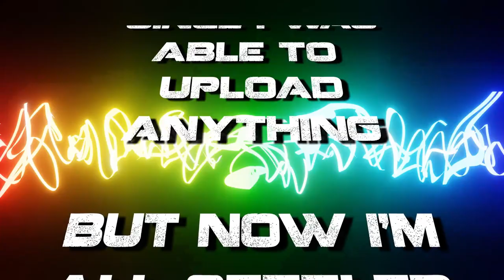[HIPHOP] - ZERO - G | COPYRIGHT FREE MUSIC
I'm back!!

I needed some time off from making music, because I moved out and needed some time to get settled in. But about a month later and I'm all good to go!

I gotta admit, it was actually kinda nice to get away from the weekly grind of making these videos. I mean sure I enjoy them, and it's always cool to learn some new techniques. But at the same time I think I needed this break.

It was really refreshing to sit back down again for a few hours and just zone out as I tweaked this track. I think it went through about 5 iterations before I was satisfied with it. I think what tied everything together was that nice little 8-bit synth I threw in at the last minute. It really sticks out amongst the rest of the instruments and it helps brighten up the track a bit.

That and it kinda distracts the listener from the horrible mixing!!

Feels good to be back, I can't gurantee I'll do weekly uploads like before but maybe it's not such a bad thing to take more time in between uploads. Plus this gives me a chance to work away on my next little project!

Without giving too many details away, I wanna incoporate some animated 3D models in an upcoming video. I mean... this waveform visualizer thing IS a 3D model, but I mean like an actual character (with a smiley face 🙂) doing something interesting!

And you know me, I'm no animator but this will be a fun little exercise and it'll break up the monotonoy of these past few videos. As you can tell, a lot of them have this rainbow visualizer and some random gameplay footage if it's a remix. Speaking of which, if you're a streamer / let's player - let me know! I could always use someone else's footage (giving credit of course) for my VGM remixes.

That's all from me for now. Who's Capture Reviews!? Good question, I've never met the guy in real life so I couldn't tell you. But I can tell you this; He makes some pretty interesting game reviews as some pretty entertaining livestreams. Look him up sometime!

That's it and that's that, I hope you have a great weekend!! 💎

Stop by and say hello in Titan's Chat! 💎

📣CRITIQUING MY WORK
💬 TELLING PEOPLE ABOUT MY CHANNEL

*But don't feel like you need to, I'll do this for free until I drop! I didn't get into this to make money, I do this to make some NOISE! 💎*